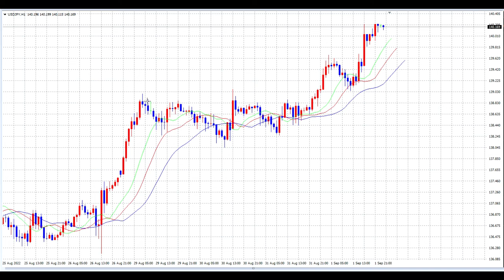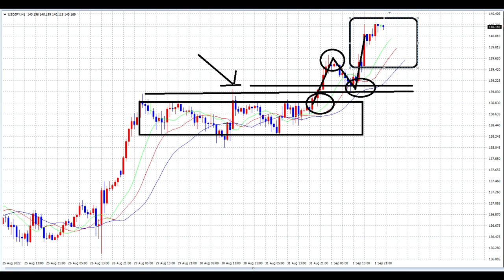【FX】目先の勝敗ではなく「実力を積み上ろ」相場は見えてくる。